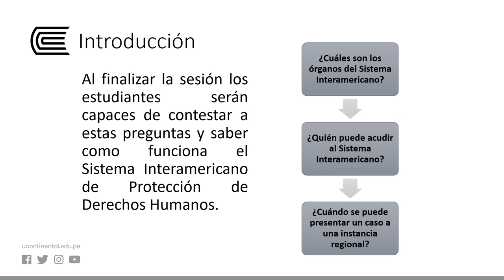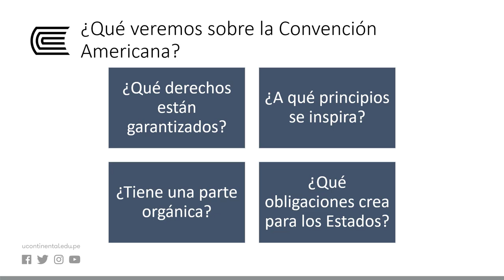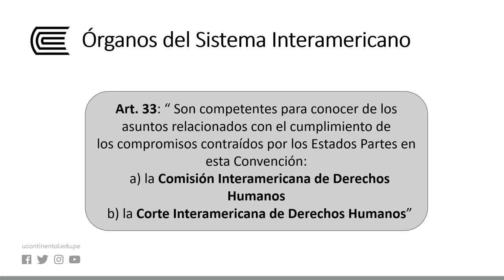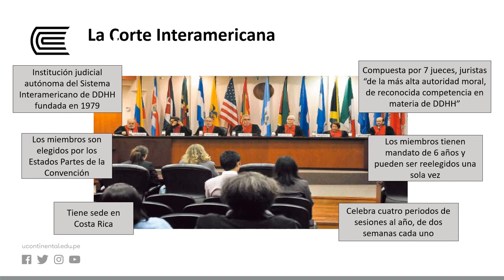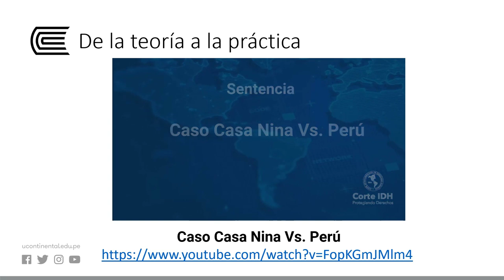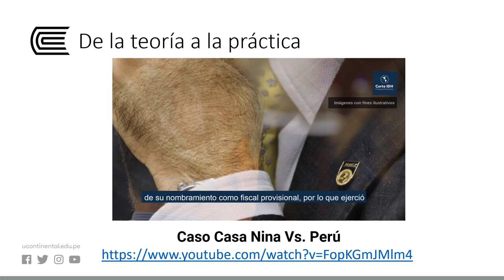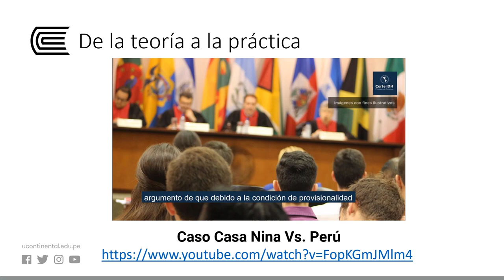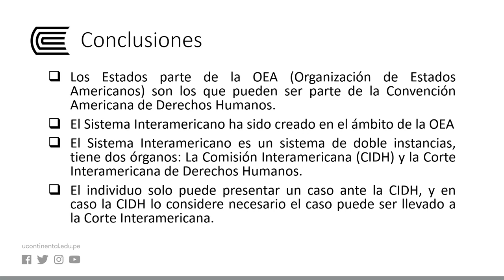El Sistema Interamericano de protección de los Derechos Humanos